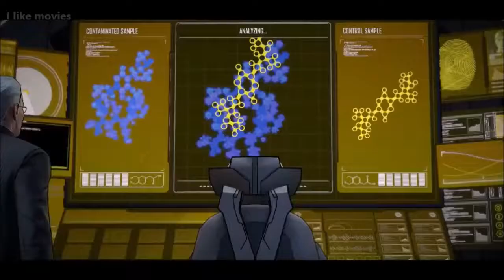Batman The Telltale Series Realms of Chaos Game Movie 2017 HD